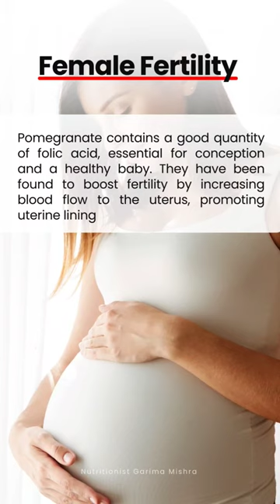Boost Your Health with Pomegranate: Expert Insights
weight loss
lower blood sugar
fatty liver
PCOS
Anemia

Pomegranate benefits,
Anar health benefits,
Pcos diet for weight loss